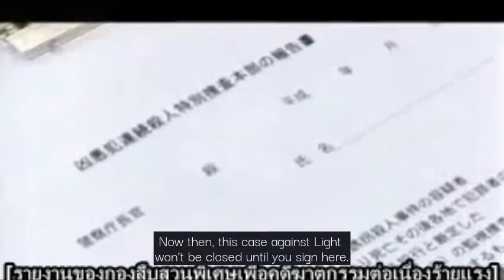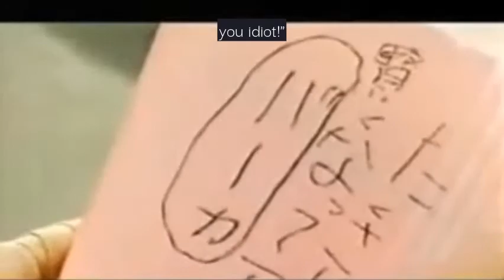Matsuda Spin-off w/Eng. Subs-L: Change the World [*live-action Spoiler Alert!*] (Death Note)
*SPOILER ALERT for this video, if you haven’t seen the first two Japanese live-action movies or Change the WorLd yet!*

(I apologize for the quality of the video, it was the only one I could find. Also, parts of the original Thai subtitles, might appear sometimes, but it doesn't obscure the English ones).

This is a deleted scene from the L: Change the WorLd film, called Matsuda Spin-off, or The Man Who Was Made A Fool of the Most by L: Detective Matsuda’s File.

After hearing about this for the first time, I was able to find the footage online a few months back, but it was in Japanese with Thai subtitles. I found someone to translate it and I put the English subtitles in the video.

I was excited to find this. Matsuda is my absolute favorite character, and he is in the light novel, so I always wondered why he wasn’t included in the movie. Apparently, Matsuda was originally part of the L: Change the WorLd film, and Sota Aoyama reprised this role for the movie. Matsuda's scenes and subplot, however, were entirely cut. This short, Matsuda Spinoff, was created using those cut scenes along with some newly filmed footage.

Matsuda Spin-off aired in Japan in 2008, right before Change the WorLd aired there for the first time.

Cast:
Touta Matsuda:          Sota Aoyama
Sanami:                        Miyuki Komatsu
L/Ryuzaki:                    Kenichi Matsuyama
Director Matsubara:   Takeo Nakahara
Crepe Seller:                Tadashi Tanaka*
  *Tanaka was also the producer of L: Change the WorLd.